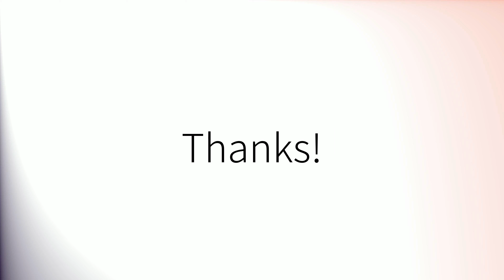How to pronounce 'Significantly' (British English)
How to pronounce 'Significantly' in British English.
Comment prononcer 'Significantly' en anglais britannique.
Como pronunciar 'Significantly' en inglés británico.
Wie man 'Significantly' mit britischem Akzent ausspricht.
「Significantly」の英語の発音の仕方